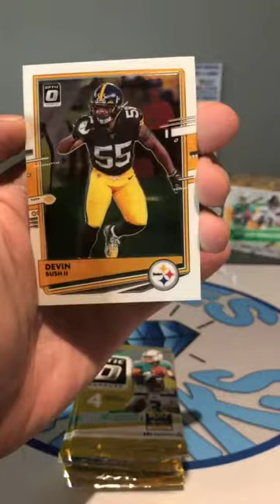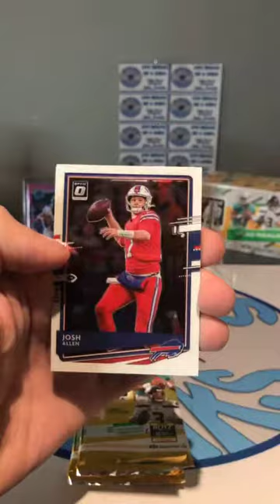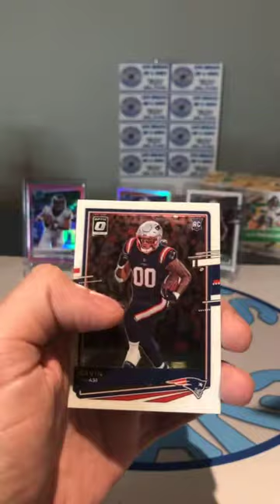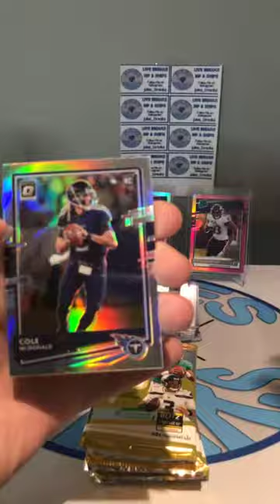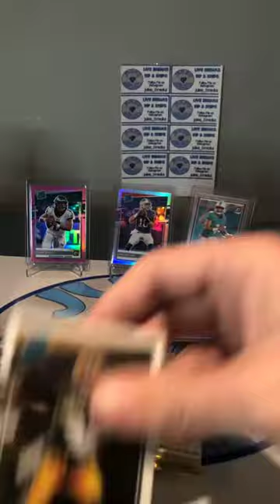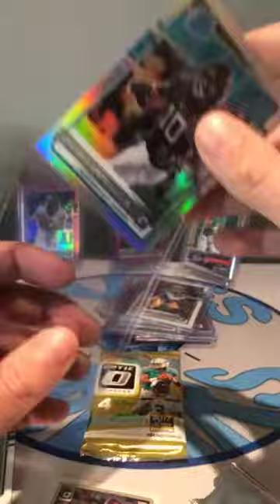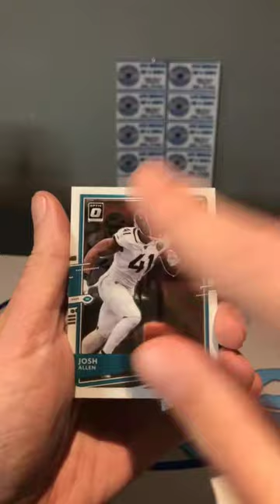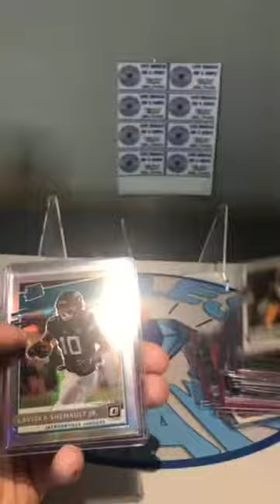NFL Optic Break 3/12